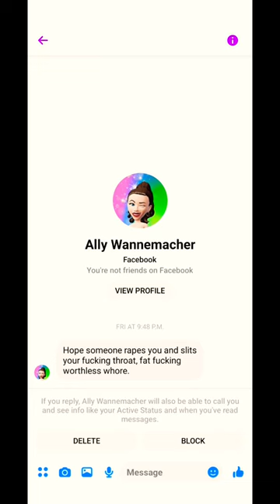ANGRY, HATING ROSIE ODONNELL @Rosie YOU'RE A HORRIBLE HUMAN